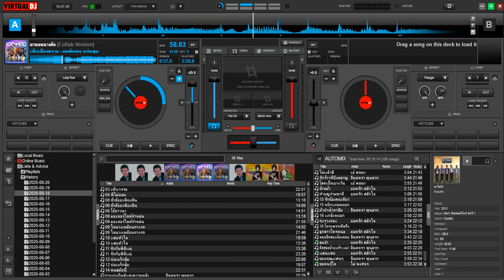music video samp obby